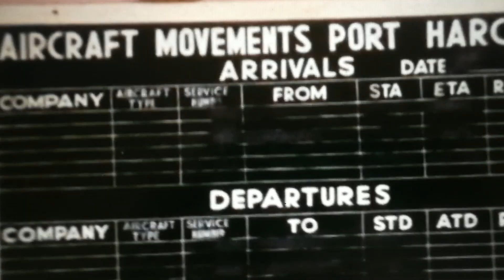Battle of Port Harcourt: Col. Adekunle's 3 Marine Commando Div. Deny Biafra Access To Sea | May 1968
May 1968.

Footage of the Third Marine Commando Division (formerly the Third Infantry Division) of the Federal Army of Nigeria occupying the city of Port Harcourt after furious battle with forces of the secessionist army of Biafra.

Led by Lt. Colonel Benjamin Adekunle, whose moniker was the "Black Scorpion, the 3 Marine Commando had with the support of the Nigerian Navy made an amphibious landing at the town of Bonny in July 1967. The fall of Bonny gave control of the main river leading to Port Harcourt to the Federal side, and the fall of Port Harcourt, a coastal city in the delta area effectively cut Biafra from any access to the Atlantic Ocean.

The footage shows Lt. Colonel Adekunle barking orders, and soldiers including Major Godwin Alabi-Isama (promoted to temporary lt. colonel in April 1968) walking towards the airport. There are also shots of a damaged Biafran bomber and of captured African and European men.

Adekunle was promoted to the rank of temporary colonel in May of 1968.

Source: Personal Collection.